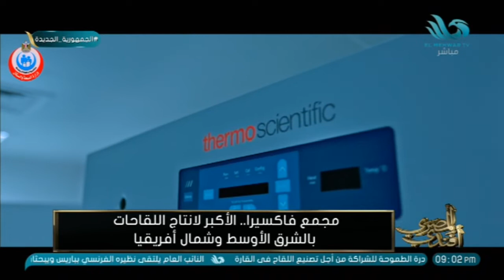مجمع فاكسيرا .. الأكبر لإنتاج اللقاحات بالشرق الأوسط وشمال إفريقيا